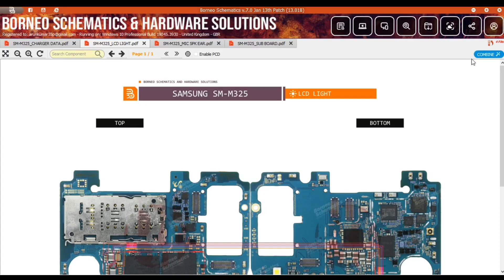samsung galaxy m32 display light problem solution// display light all track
samsung galaxy m32 display light problem solution

samsung galaxy m32 display light track

samsung galaxy m32 display light all track

samsung galaxy m32 display light solution

samsung galaxy m32 display light not working

samsung galaxy m32 display light fix

samsung galaxy m32 display light repair

samsung galaxy m32 display light jumper solution

m32 display light problem solution

m32 display light solution

hello friends 👋

mene is video me apko samsung galaxy m32 ke display light problem ko samjhaya hai